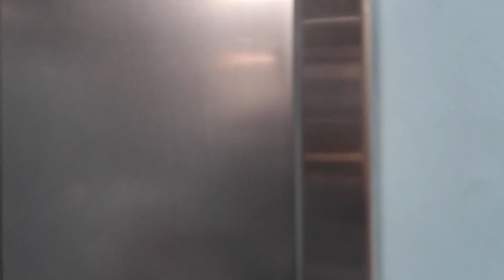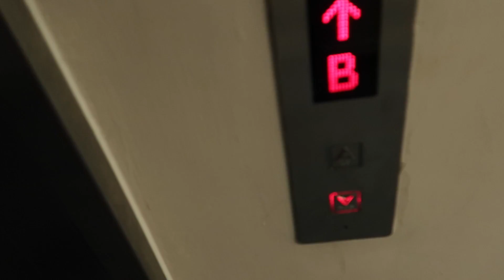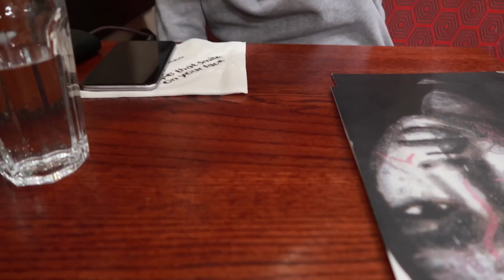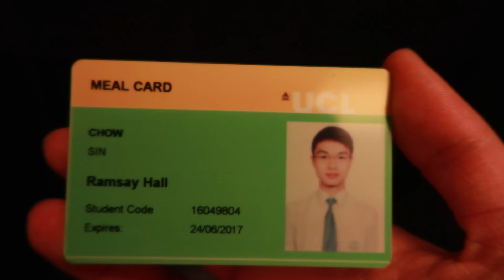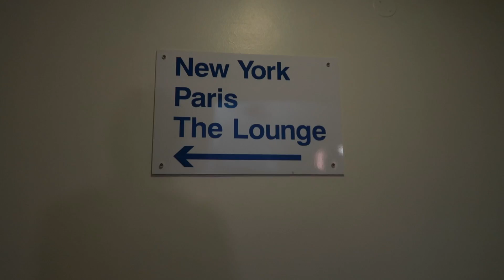Settling In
So I have checked in my hall, got a twin room, sharing it with a nice guy, every thing is going well, just feel lonely sometimes but that's not a big issue, making friends in progress. Met people from India, France, Germany, Malaysia, Singapore, US and many more. UCL is such a culturally diverse environment